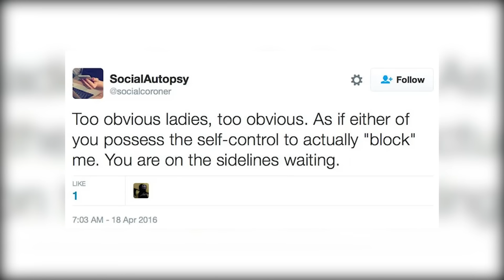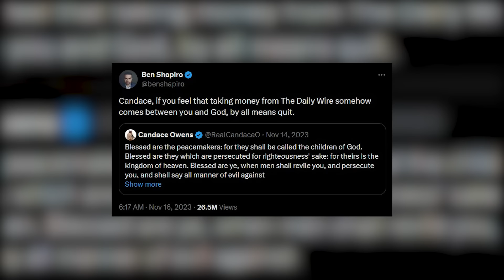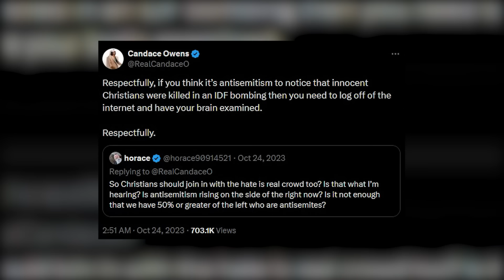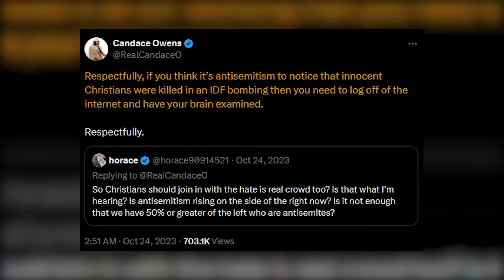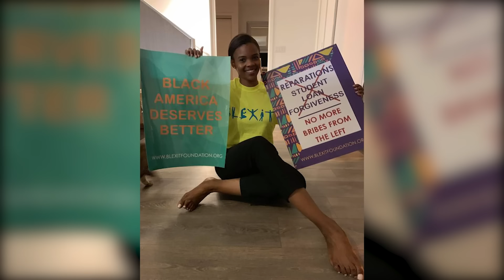Ben Shapiro FIRES Candace Owens, Now She'll Never Work Again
The public feud between Candace Owens and Ben Shapiro reached a dramatic and highly publicized climax with Owens' departure from The Daily Wire, the conservative media outlet co-founded by Shapiro. This conflict, rooted in their starkly differing views on the Israel-Gaza conflict, revealed deep ideological divisions within the conservative movement. Owens has been vocal in her criticism of Israel’s military actions in Gaza, describing them as genocidal and highlighting the plight of Palestinian civilians, including Christians.

00:00 - Intro
00:44 - Candace’s Rise
03:08 - Candace and Ben Shapiro
04:34 - Leaving The Daily Wire
07:19 - Candace’s Many Feuds
08:44 - Outro

In contrast, Shapiro, a fervent supporter of Israel, publicly condemned Owens' remarks as "disgraceful" and suggested she should leave The Daily Wire if her views were incompatible with its editorial stance. This escalating conflict between two prominent conservative figures culminated in The Daily Wire's decision to part ways with Owens, a move announced by CEO Jeremy Boreing on social media. Owens confirmed the split, expressing relief and hinting at future plans.

The feud not only underscores the ideological rift between Owens and Shapiro but also reflects broader tensions within the conservative movement regarding support for Israel. Owens' departure marks a significant moment in conservative media, highlighting the challenges of maintaining ideological cohesion in a landscape increasingly marked by divergent views on international issues.

In this video, we’re taking a look at the details of the split, and some background on what went down!